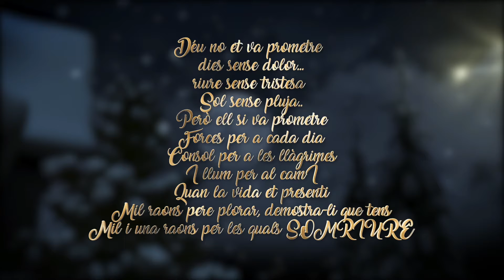L’equip de Junan Serveis Solidaris us desitgem un Feliç Nadal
Déu no et va prometre
dies sense dolor…
riure sense tristesa
Sol sense pluja..
Però ell si va prometre
Forces per a cada dia
Consol per a les llàgrimes
I llum per al camÍ
Quan la vida et presenti
Mil raons pere plorar, demostra-li que tens
Mil i una raons per les quals SOMRIURE

. Si alguna vegada algú no et dona un somriure,
Sigues generós i dóna-li el teu,
Perquè ningú té tanta necessitat d’un somriure
Com aquell que no sap somriure als demés
En honor de la humanitat de la Joana Pallarés Puigibet

L’equip de Junan Serveis Solidaris, en Monty, Sergi, Santi, Jordi, Angel, Javi,Francisco,  Joan, Nil i Joan Antón, us desitgem Un Feliç Nadal en companyia dels vostres estimats i un Any 2022 ple de joia , pau i amor
BON NADAL